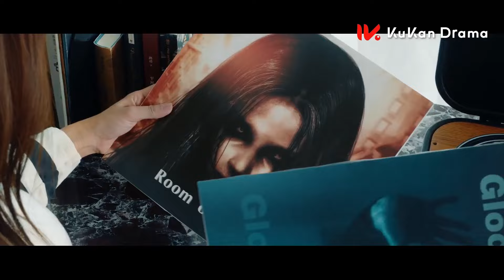帥氣保鏢竟闖入豪門千金的浴室！一眼就把她給看光了！| 曹佑寧 余玥 | 為你逆光而來 LOVE OF REPLICA | KUKAN Drama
《為你逆光而來 LOVE OF REPLICA》都市甜爽愛情劇
主演：曹佑寧、余玥、吴昊泽、涂冰、张冠森、王姝允

大小姐“許希兮”（餘玥 飾演）從昏迷中甦醒失去記憶，對保鏢路靳言（曹佑寧 飾演）一見傾心，卻得知自己並不是真的許希兮，而是長相相同的安悅，安悅在調查真相過程中發現了更多驚人秘密。而路靳言作為保鏢也暗藏陰謀，二人在懷疑與曖昧間掙扎，重重危機下堅守彼此相濡以沫，上演保鏢與雙面少女的專屬浪漫。